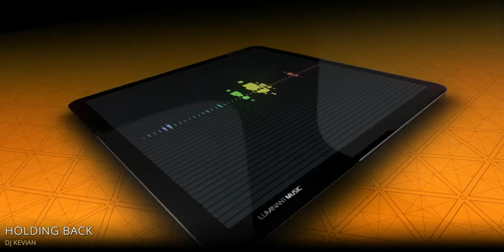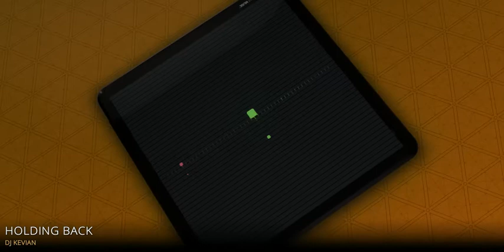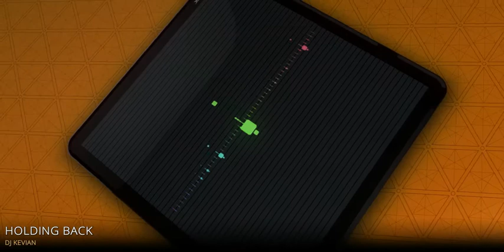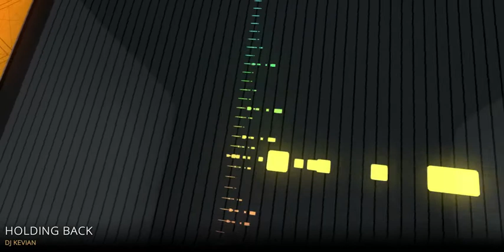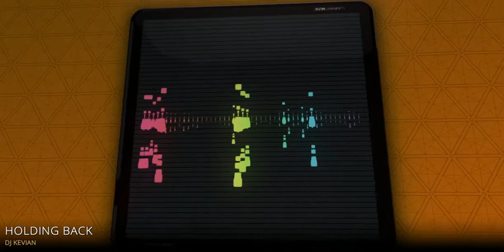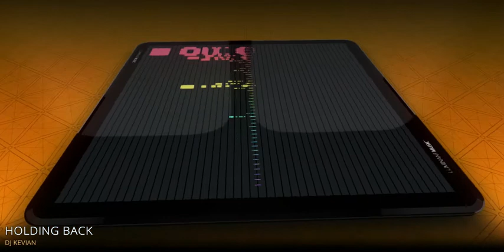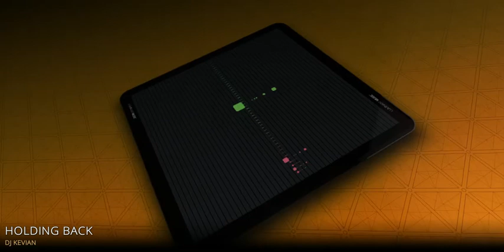HOLDING BACK - KEVIAN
Kevian Music Production
Recorded at Rogue Studio in Bournemouth, Dorset, England.

Kevian produces music and works as a Multimedia Lecturer, Designer & Professional Dancer. Kevian remixes dance music and produces his own brand of music that has been recognised as some of the best being produced in England by the BBC Radio Shows. British Dance Music produced at Rogue Studio in Bournemouth. Original Dance Music production by DJ Kevian. Deep House, R&B, Ambient Chillout, Funk & Soul, Vocal Tribal House, Downtempo Electronic Dance Music. Over 100 songs available to buy on all top music platforms including Amazon Music, Spotify, Apple Music, Itunes, deezer, medianet, googleplay, youtube music. Kevian is proudly producing some of the best dance music in England.

THE BEST MUSIC ON THE PLANET MIXED BY THE BEST DJ'S
Music Mixes provides exclusive Mixes from all Genres.
A unique collection of the best mixes from around the World.
New Mixes uploaded weekly.
Music Mixes pays revenue to Artist's via PRS Music Group.

Is remixing a song illegal?
Technically, the practice of remixing a song without permission is a copyright violation. This means that the remix is not derivative of the original work, but instead builds on it to create something new and original, Spin Academy explained.
What is the purpose of a remix?
Remixes allow producers to stamp their own style onto the original track and reinvent the original artist's creation. They also allow the producer to experiment, develop and enhance their sound, or even find a completely new one. Equally important is the fact that it allows the producer to broaden their audience.
Can you make money off a remix?
it is most likely not legal to profit from it if you do not have the permission of the original copyright holder. many recording contracts even prevent artists from making remixes of their own tracks if they don't get okayed by the label first. if you do remixes without permission you can consider it promotional work.
Top Best Remixes
Who Do You Love - Bass Ninjas RemixPaul Oakenfold, Austin Bis.
Go Back to Your Mama - Bernasconi & Jordy Club RemixStereolizza, Bernasconi, Jordy.
Get Lucky (Remix)Bombs Away.
Night Nurse (Remix)DEADSHAKE.
We'll Be Coming Back (Remix)Dirty Drunks.
It`s Lovely (Remix)Diss Boyz.
After The Rain (Remix)DJ Amor.
What makes a successful remix?
The decisive factor for a great remix is if the remixer really feels inspired by the original or if they just knocks out another one, like delivering pizzas. It's a matter of respect to the original artist to use as many original elements as possible while still turning the original track upside down.
Cross DJ Free. Cross DJ Free is a fun way for beginners to try out DJing for the first time – and also for more advanced DJs to keep developing their skills on the decks. ...
Zulu DJ. ...
UltraMixer. ...
DJ Mix Lite. ...
Virtual DJ. ...
Kra Mixer. ...
Partycloud Online. ...
GarageBand.
6 Music Mixers Online to Mix Music for Free
You.DJ. You.DJ is a professional-desktop-like web-based program which allows you to mix audio track online without any kind of restrictions. ...
Looplaps. ...
Soundation. ...
TwistedWave. ...
MP3Cut.net.